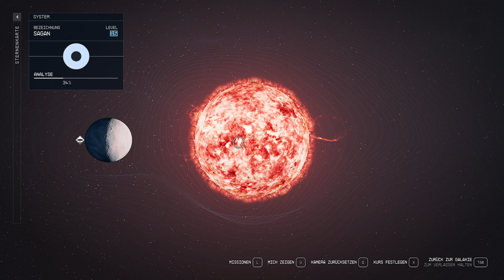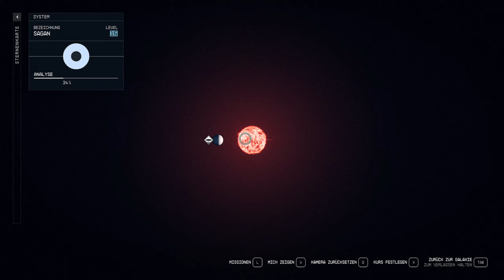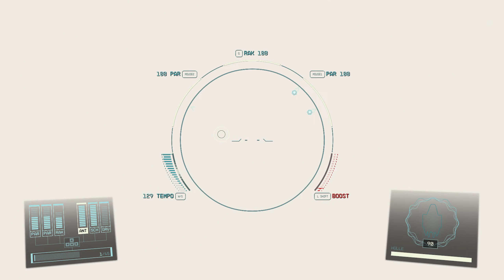LP Starfield Folge 173 Die Große Weltraum Schlacht [Deutsch]